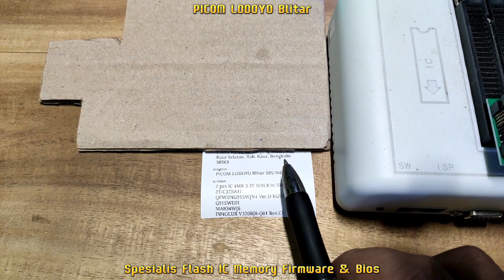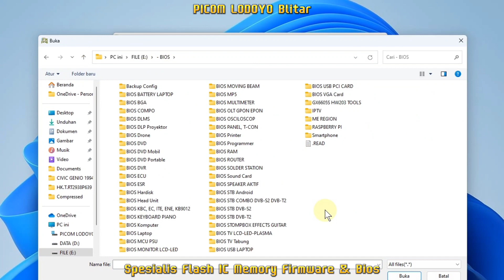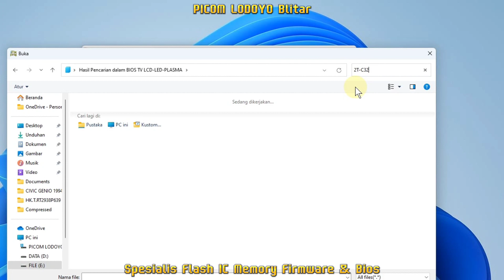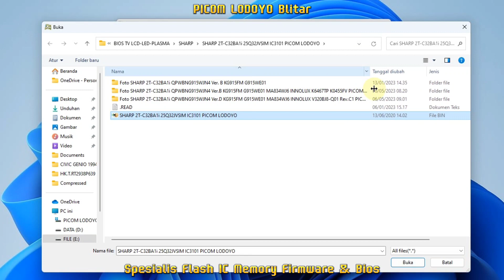SHARP 2T-C32BA1i QPWBNG915WJN4 Ver.D KG915FM G915WE01 MA834WJ6 INNOLUX V320BJ8-Q01 Rev.C1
Flash IC Firmware TV LED SHARP 2T-C32BA1i
QPWBNG915WJN4 Ver.D KG915FM G915WE01
MA834WJ6
INNOLUX V320BJ8-Q01 Rev.C1
4MB 3.3V SOIC8 Pesanan Dari Kab. Kaur Bengkulu

Buka : Jam 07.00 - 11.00 WIB
Istirahat Siang : Jam 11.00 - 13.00 WIB
Buka Kembali : 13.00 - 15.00 WIB